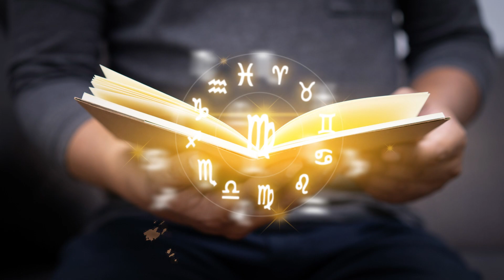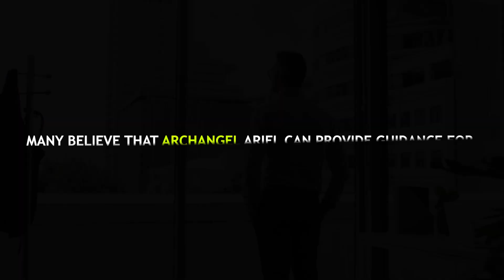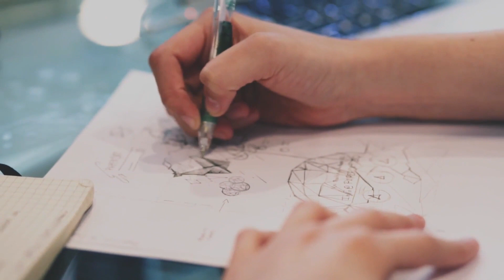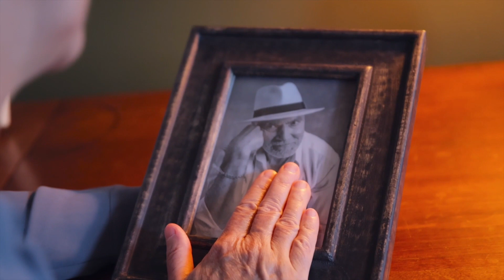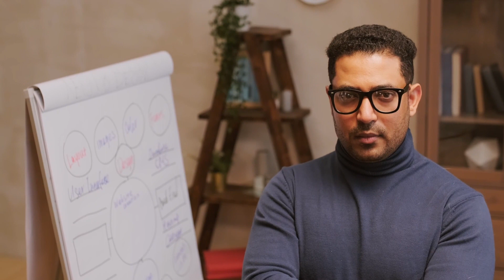Who Are the 12 Archangels And Their Connection With The ZODIAC SIGNS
Hello Lovelies!

I post daily Zodiac Signs/Astrology videos.. Let us know what your zodiac sign is in the comments!